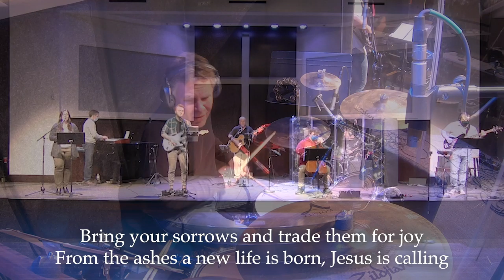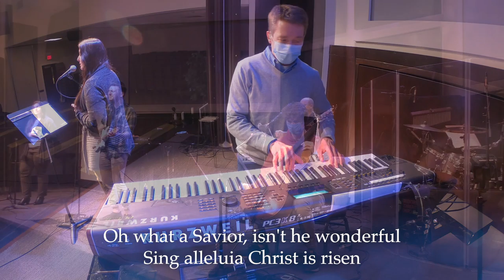O Come to the Altar